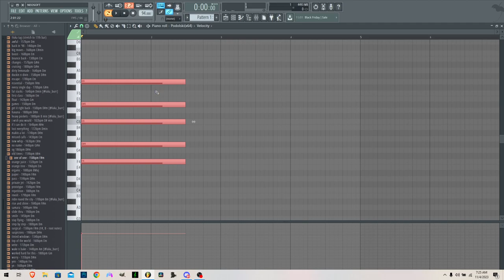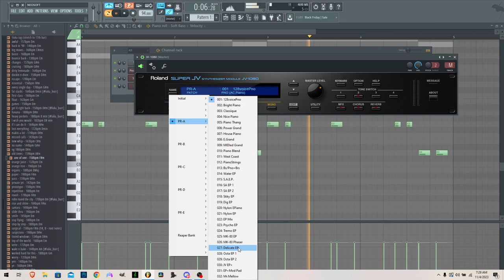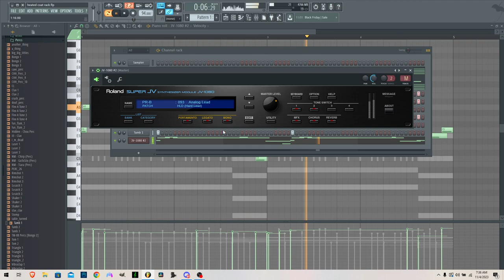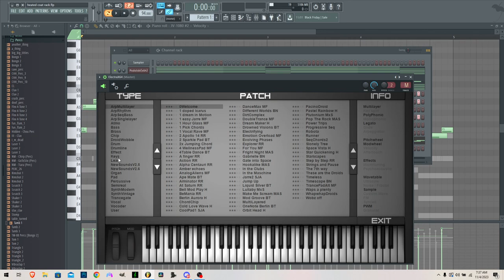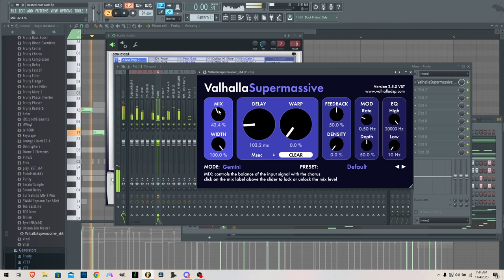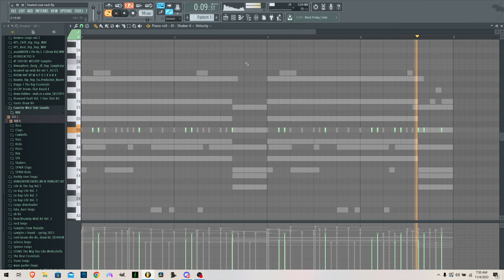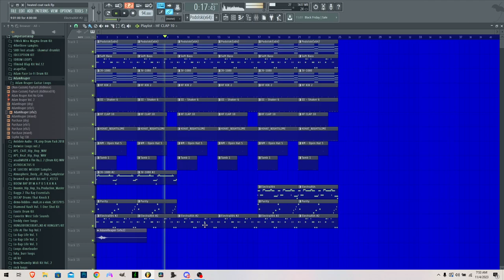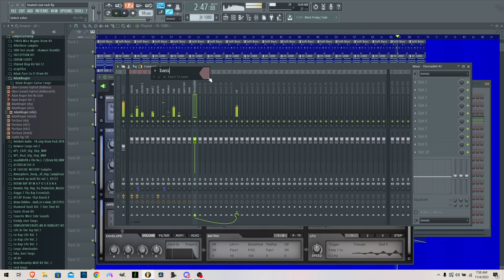How to Make a Larry June Type Beat (No Talking, Start to Finish)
BEAT NAME: Heated Coat Rack